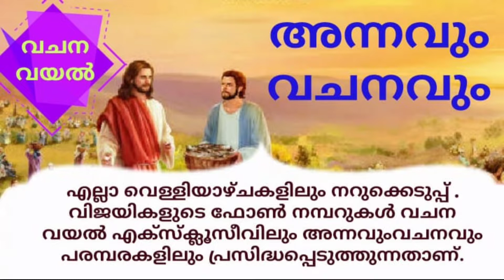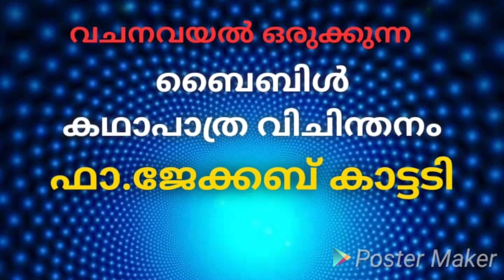Episode 1 /വചന വയലും അജപാലക സാധ്യതകളും